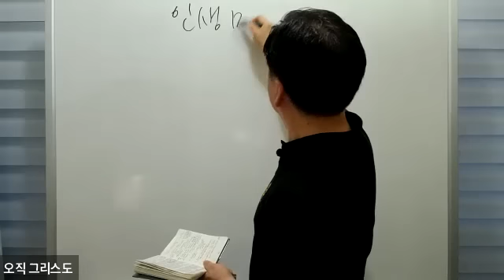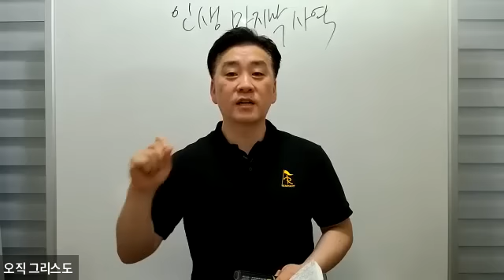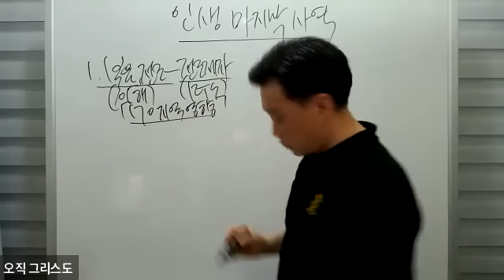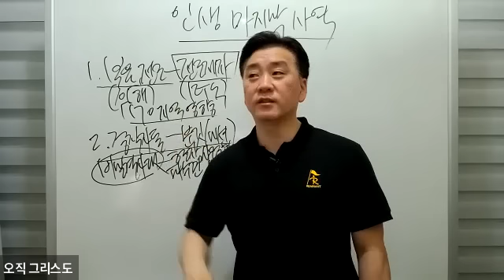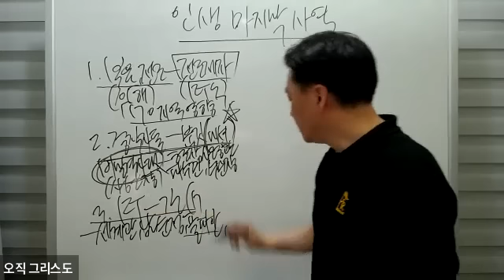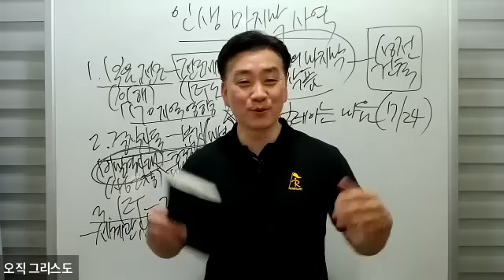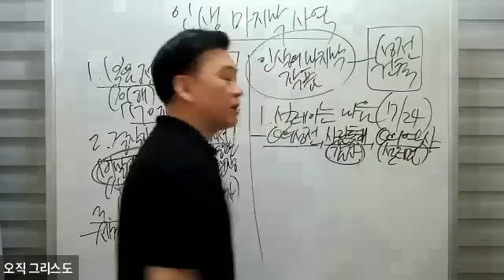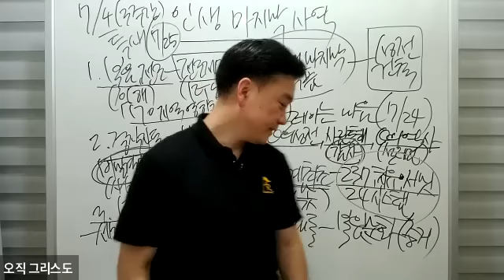6/29 연제수요예배 [인생 마지막 사역]